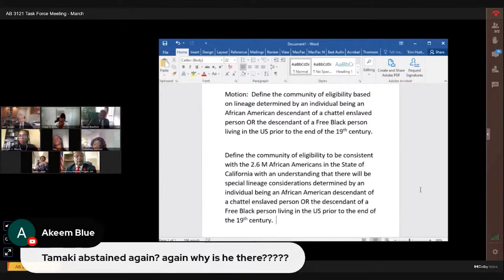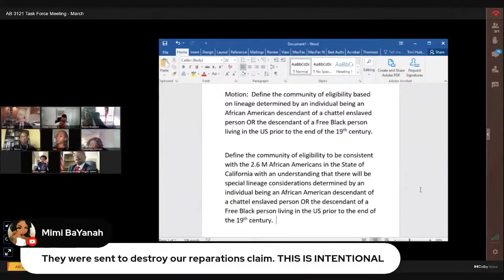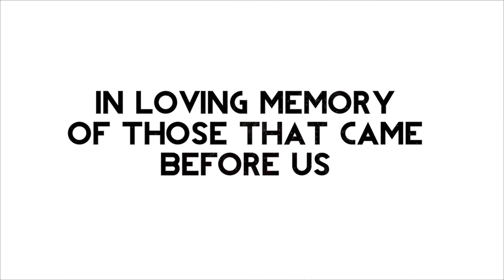Lineage Eligibility Approved by the CA Task Force